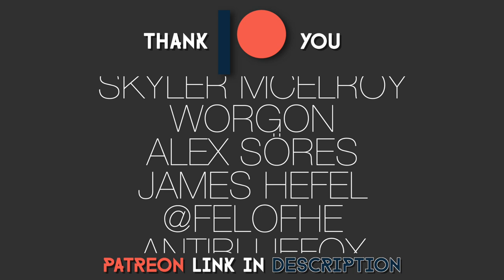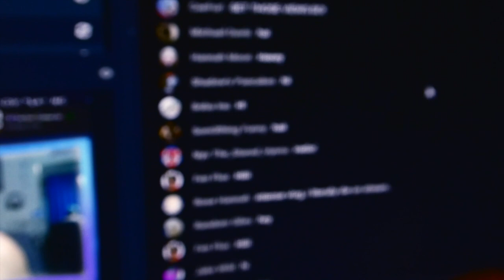I SHAVED MY EYEBROWS OFF (for real, it's sad)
So I've wanted to shave my eyebrows off for a long time... I did it...

1. By My Side
2. Back In Time
3. Fading
4. Extraordinaire
5. Go With Me
6. Fun Time
7. Cha-Cha-Cha

SNAPCHAT: HeyoDamo (barely use it tho)

TUMBLR (barely use it tho)

GAMING CHANNEL (it's dead tho )

DAILY VLOG CHANNEL (it's dead tho)

Ikideru Shep 💜
Rohan Easo
Tanukiami [Sean Francis]
Chazzy Wolf
@Failed Offerings
Alban Nightfury
Pencer Pine
Hazridge
Snooper
BooshieBoo
Evy
Sax
Obedient Gamer
Andy @Archwhite [Andy White]
Mitchell Quinn
Logan Murrow
VampyreBlue
@SparkyBites [Sparky]
That1GShep
Alex Erzen
Kobi
Hensuuchan
Leo
David J. Sellinger
SchizoBug
Dana Lynn Wagner
Shannon Cleveland @misskeybladezzz
LynaFox
Lichtwolf
Koma
Viper
Furtastic Studios
Rosepetals
Lachlan Halliwelli
Skylar McElroy
Worgon
Alex Söres
James Hefel @felofHe
AntiBlueFox
Jasper Jay
Ragehound
Dalmy
NovaCat
Nos Hyena
DB Husky
Yuke Weiß
Zed Shirogane
Flamingo My Mango